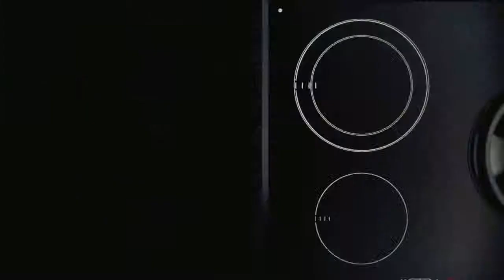Marelli Roberto - Cosentino Silestone (Above everything else)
Marelli Roberto - Cosentino Silestone (Above everything else)/Unofficial